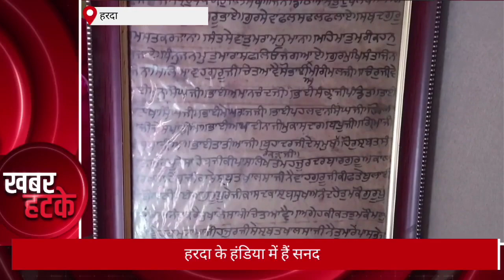हरदा जिले में है गुरु गोविंद सिंह की सनद